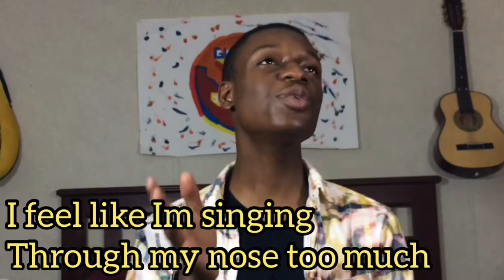Help Tristan Paredas | My Singing Voice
@TristanParedas I need your help Please !!!
They’re certain things I like and dislike about my voice. Mainly things I’m unsure of as far as nasal sounding, falsetto, and just tone. If you or anyone cares to ... Comment tips or how you feel about my singing voice. Thanks In Advance !

Love y’all ❤️